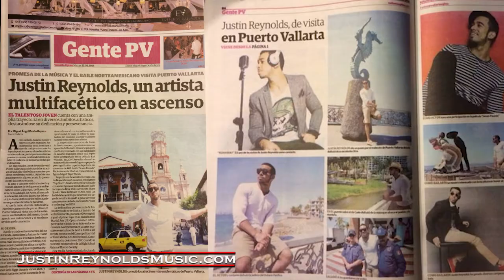Justin Reynolds EPK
National Singing Sensation Justin Reynolds is making an impact with the release of his new single Masquerade, taken from the forthcoming album 25.